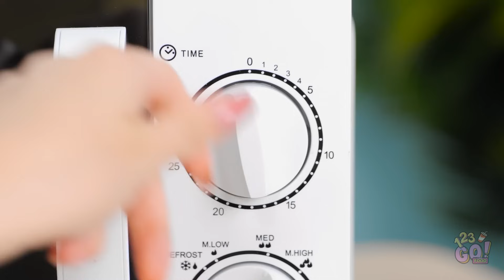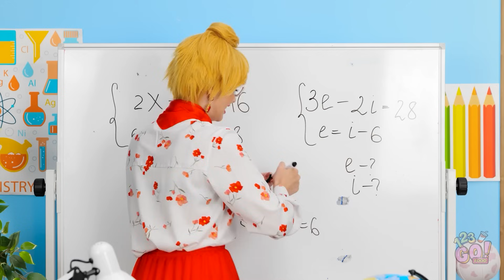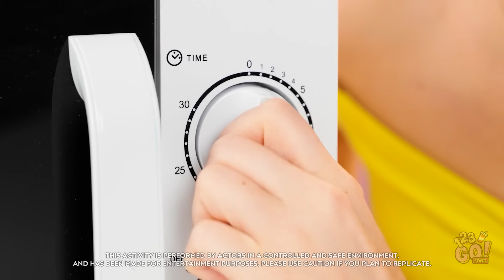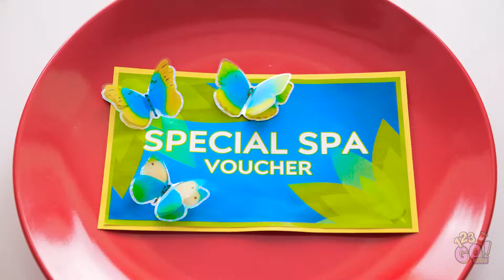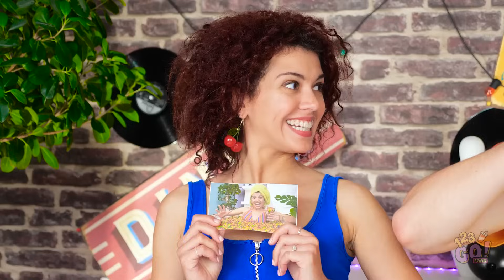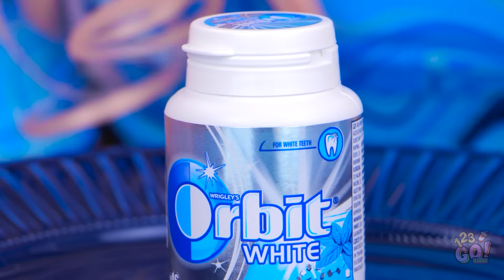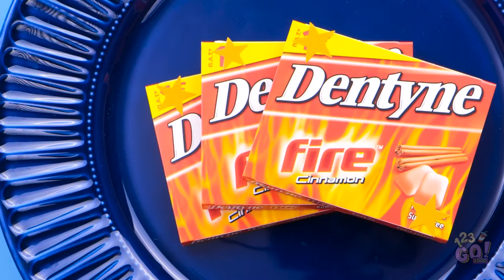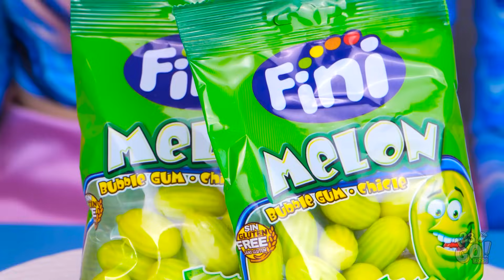100 LAYERS OF FAVORITE FOOD || Who'll Be Lucky? No Hands VS. 1 Hand VS. 2 Hands by 123 GO! FOOD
100 LAYERS OF FAVORITE FOOD || Who'll Be Lucky? No Hands VS. 1 Hand VS. 2 Hands by 123 GO! FOOD

Would you like to have a huge plate of your favorite food in front of you?

FOOD channel to stay up to date on all the cool new food challenges!